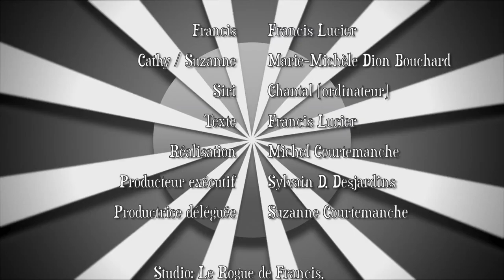Allô c'est moi! - Épisode 3 - La Tuile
Francis veut avoir l'avis de Suzanne sur son choix de tuile pour sa nouvelle maison en lui envoyant des photos sur son IPhone.

Allô c'est moi!!! Est une série sur la patience et comment celle de Francis est mise à dure épreuve par sa mère Suzanne qui ne comprend pas toujours le monde d'aujourd'hui et comment il fonctionne.